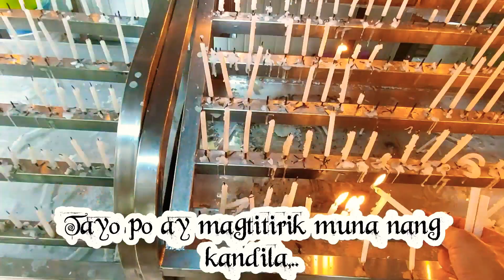KUMAIN| KWENTUHAN | GUMALA SA BANQIAO TAIPEI| LEAWU CHANNEL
HELLO EVERYONE! IT'S ME AGAIN LEA ARGALLON WU ANG MY BABY ASHLEY.
I WANT TO SHARE OUR VIDEO PARA SA MGA FRIENDSHIP NA KAHIT ANONG BUSY SA WORK NAGKAKAROON PARIN KAMI NANG TIME PARA SA ISAT ISA MAGKITA KITA . BONDING MOMENT!

LEAWU CHANNEL...click the notification All Bill para updated ka po sa mga bago kung videos na upload.